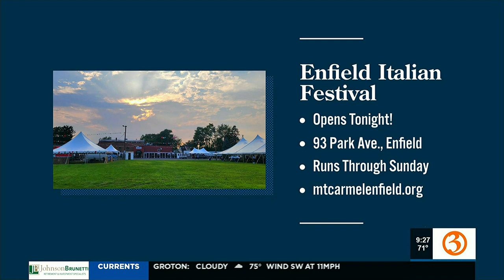Our Lady of Mount Carmel 98th Annual Italian Feast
Carl Sferrazza, an organizer from the Mount Carmel Society, talks about the festival.